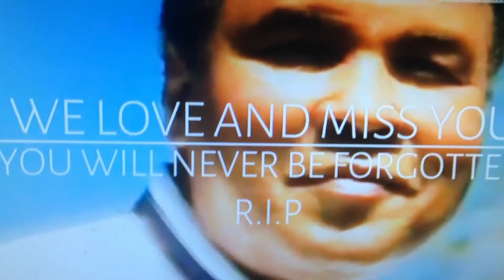Muhammad Ali - Emotional tribute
Rip Muhammad ali - The Greatest never forgotton. Hope you enjoyed RIP ❤️👊🏽🙏🏽